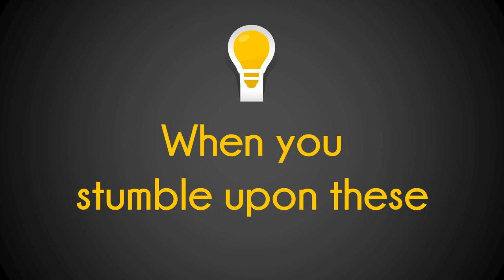AHPL's Who can become a Suicide Gatekeeper